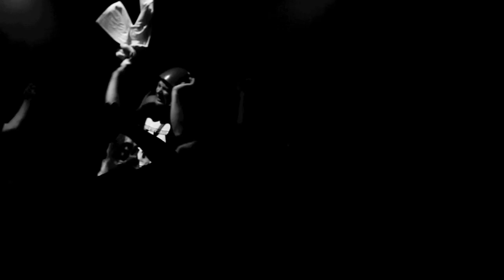Jarecki i BRK & GrubSon - Antidotum (making of)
Niebawem minie rok od premiery wspólnej płyty Jareckiego i DJ BRK. Ekipa Step Records we współpracy z zaprzyjaźniona wytwórnią MaxFloRec przygotowała niespodziankę z tej okazji. Już niebawem ukaże się kolejny po "Fenomenalnie" i "Zejdź w dół" teledysk promujący album "Mucha Nie Siada".

Tym razem klip powstał do utworu "Antidotum" z gościnnym udziałem GrubSona. Za obraz odpowiada ekipaEvil Eye Studio. Teledysk został zrealizowany dzięki pomocy SMOKE STORY GROUP oraz sklepu internetowego SelectShop.pl.

"Mucha Nie Siada" to druga płyta uzdolnionego wokalisty Jareckiego, nagrana wspólnymi siłami z producentem i raperem BRK. Album opolskiego duetu został doceniony przez środowisko muzyczne oraz dziennikarzy, którzy wysoko stawiali produkcję z Opola w podsumowaniach 2010 roku.

Dziś mamy przyjemność zaprezentować ponad 8-minutowy "making of" z planu klipu, a już niebawem premiera całego teledysku.